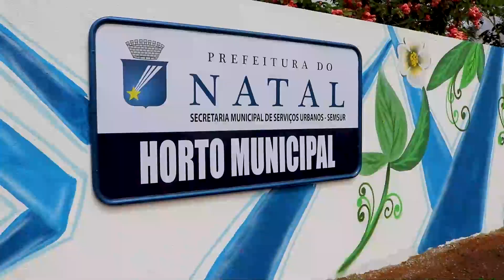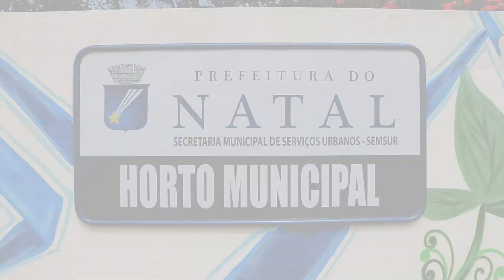Novo horto municipal produz mudas para arborização de Natal